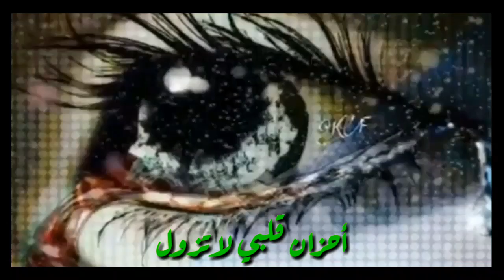💔حالات واتس اب دينيه حزينة …انشودة حزينة مؤثرة , أحزان قلبي ,انشودة بدون موسيقى. اناشيد حزينة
‬‏‪‏أحاطكم الله الكريم برعايته ومنّ عليكم بمغفرته، ‏وأمدكم بالصحة والعافية  ورزقكم الله قبول الدعاء، وبركة العمر ، ‏والعافية من البلاء  والفوز يوم اللقاء.
‏أسأل الله أن يسعدكم في  الدنيا والآخرة
🌹مساء الخير 🌹
🍃نتمنى منكم عدم الإكتفاء بالمشاهدة بل الإشتراك بالقناة و الضغط على زر الايك👍والضغط على زر الجرس 🔔ومشاركة ونشر المقطع لعله يكون سببا في توبة شخص ما
وفقنا الله وإياكم لفعل ونشر الخير وجعلنا من أهل الجنة الفردوس باذن الله
لا تنسونا من خالص دعائكم
حالات وتس اب اناشيد حزينة, اناشيد دينية بدون موسيقى حزينة , اجمل الاناشيد المؤثرة